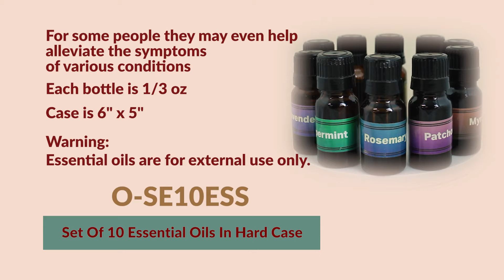Set Of 10 Essential Oils In Hard Case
Get a Set of 10 Essential Oils in a hard zippered case. Easy and convenient. Each bottle is 1/3 oz. Case is 6" x 5". O-SE10Ess

Frankincense
Eucalyptus
Lavender
Lemon
Lemongrass
Myrrh
Patchouli
Peppermint
Rosemary
Tea Tree